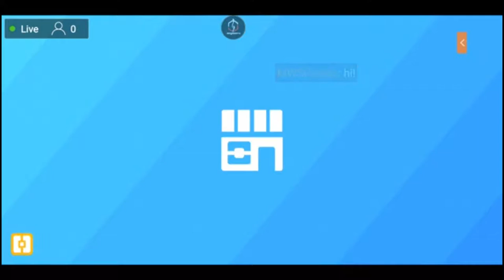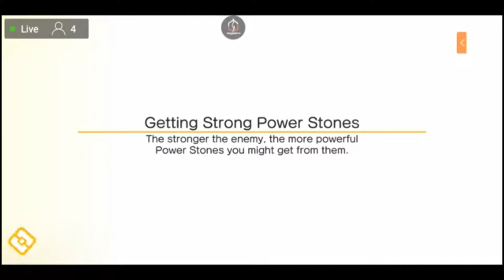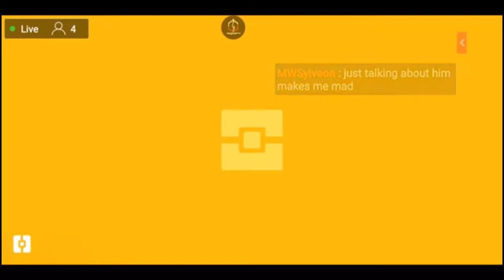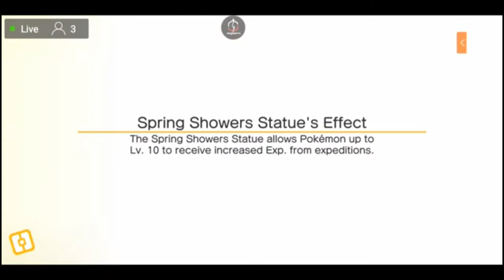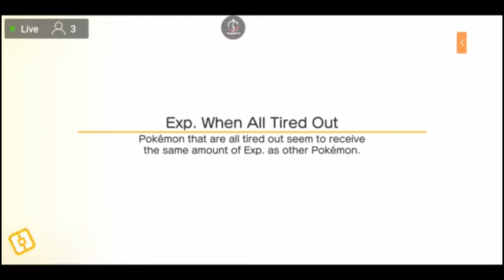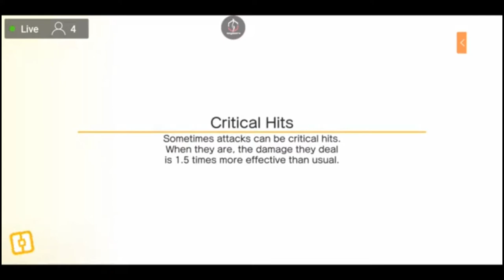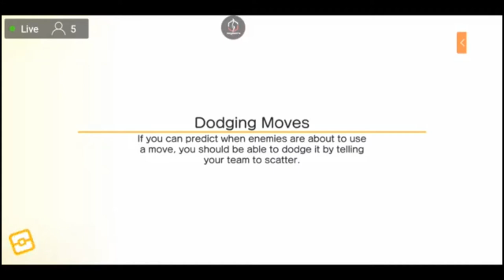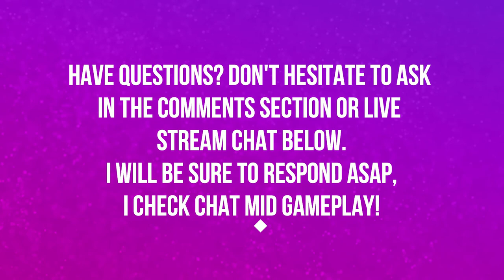THIS POKEMON IS SO OP | EPISODE 9 | POKEMON QUEST 🎮🎮🎮